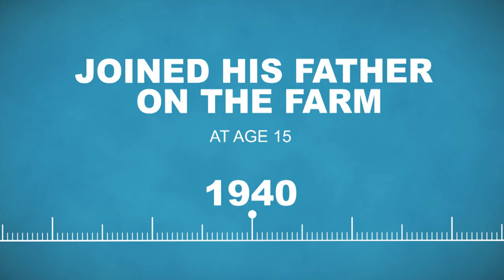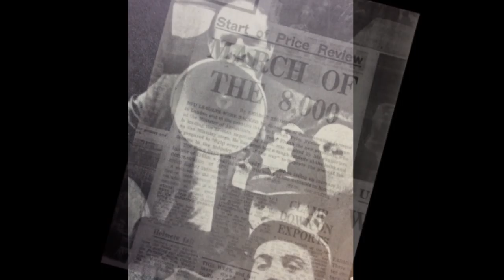BFA 2015: Outstanding Contribution to British Agriculture - Lord Henry Plumb